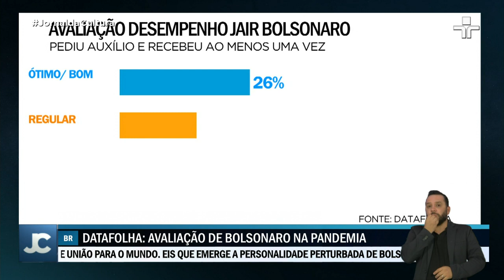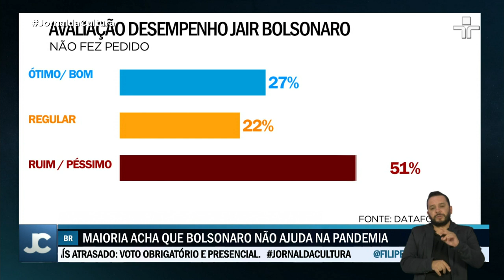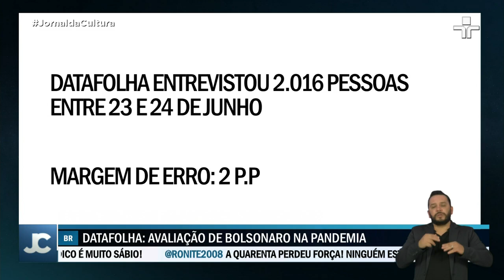Reprovação do desempenho de Bolsonaro é alta mesmo entre quem recebeu auxílio emergencial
A reprovação do desempenho do presidente Jair Bolsonaro é alta mesmo entre os brasileiros que receberam o auxílio emergencial, segundo levantamento do Datafolha. A pesquisa ainda apontou que para mais de 60% dos entrevistados, Bolsonaro mais atrapalha do que ajuda no combate ao novo coronavírus.